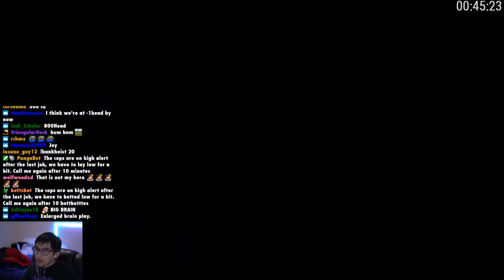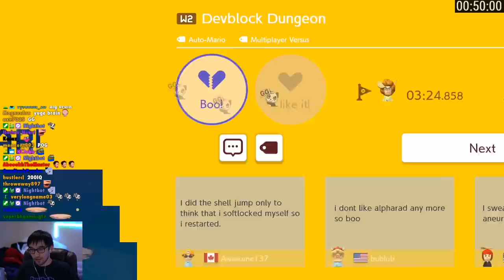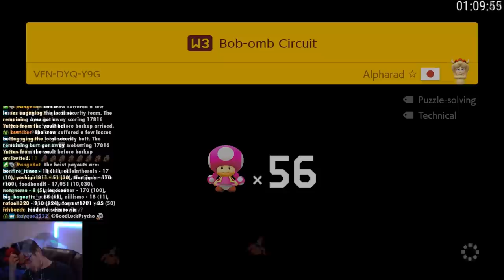ALPHARAD Put ALL the HOT GARBAGE in his NEW WORLD (Part 2)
Continuing my playthrough of Super @Alpharad World in Super Mario Maker 2. Some of these levels start to get quite tricky.